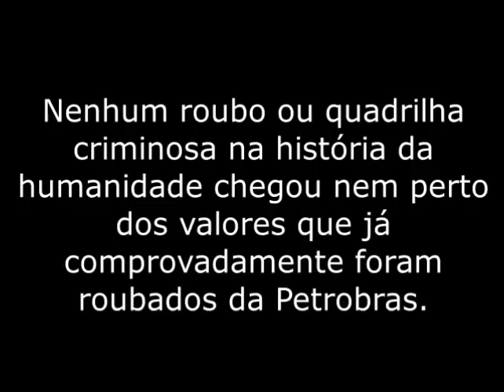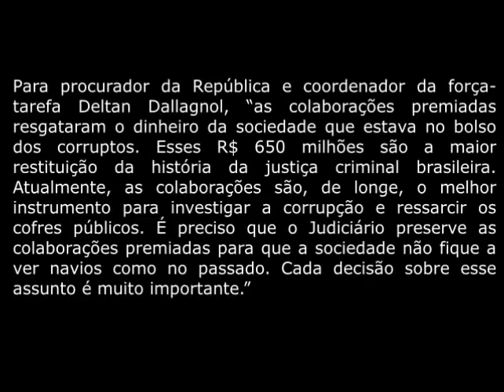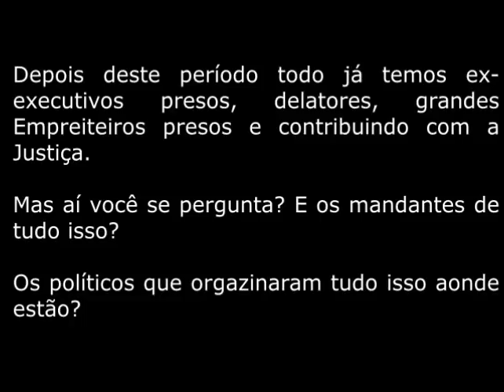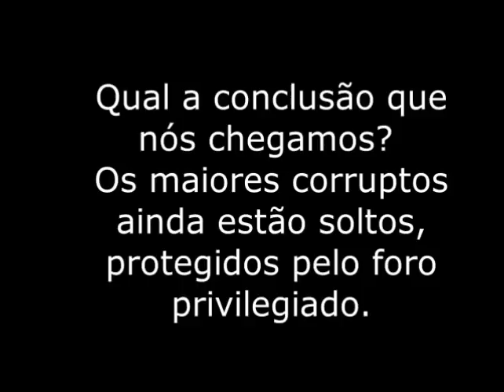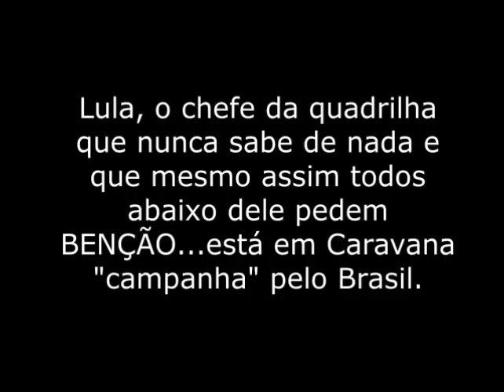Todos juntos contra a ORCRIM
Temos visto inúmeras derrotas no campo da moralidade e da ética para com o nosso País.
Temos visto homens que outrora serviriam de exemplo à nação, sendo desnudos e mostrando ao mundo o quão baixo um homem pode chegar, quando pego no seu envolvimento criminoso, e principalmente, quando vêm que muito pouco se poderá fazer contra seus envolvimentos demoníacos.
Vemos homens que se transformam totalmente, ignorando a mancha que isso deixará em suas biografias, ignorando o que isso poderá causar na mente de seus filhos, sobrinhos, netos e mesmo pessoas que os cercam.
Sabemos que não é possível que possam conviver com isso de forma tranquila, e alguns de nós, oramos, a que Deus lhes possa amenizar o peso do que eles carregarão, apesar de todo mal que estão causando à nação.
Sabemos hoje, que já foram devolvidos à PETROBRÁS, a importância de R$ 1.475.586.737,77 um bilhão e meio de reais. Perto dos quase 42 bilhões de desvios, podemos dizer que trata-se de areia no meio do oceano. De qualquer forma, devemos aplaudir o trabalho de homens valorosos que permitiram que isso já tenha acontecido, além é claro, do desmantelamento da maior organização criminosa já desmascarada no mundo.
Isso de fato, ficará na conta do apedeuta, nunca, na história deste país, já ouvimos dizer, na história do mundo, se viu, ou ouviu falar de uma quadrilha criminosa com tantos e tão grandes tentáculos.
E podemos dizer que isso foi possível a partir de nossas terras, embora saibamos que existam tentáculos internacionais e que o canalha, não articularia isso sozinho de forma alguma.

"as colaborações premiadas resgataram o dinheiro da sociedade que estava no bolso dos corruptos. Esses R$ 650 milhões são a maior restituição da história da justiça criminal brasileira. Atualmente, as colaborações são, de longe, o melhor instrumento para investigar a corrupção e ressarcir os cofres públicos. É preciso que o Judiciário preserve as colaborações premiadas para a sociedade não fique a ver navios como no passado. Cada decisão sobre esse assunto é muito importante." (Deltan Dallagnol)

"É simbólica a devolução de R$ 650 milhões na semana em que se comemora o Dia Internacional de Combate à Corrupção"
"O povo brasileiro foi assaltado por um megaesquema que não vai ser resolvido com uma investigação. A corrupção política é hoje o maior problema do país e a sociedade deve exigir que seja enfrentada não só pelo Judiciário, como também pelo Congresso e pelo Executivo." (Paulo Galvão)

Como diz no vídeo que utilizei para esta montagem, "a Intervenção tem que ser de todos os brasileiros que tem vergonha na cara e brio. Chega de bater continência e baixar a cabeça para políticos corruptos".

(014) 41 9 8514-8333 (Oi)
(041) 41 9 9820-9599 (Tim)
(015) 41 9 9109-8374 (Vivo)

Mensagem 291217 - Todos juntos contra a ORCRIM - (imagens da internet)